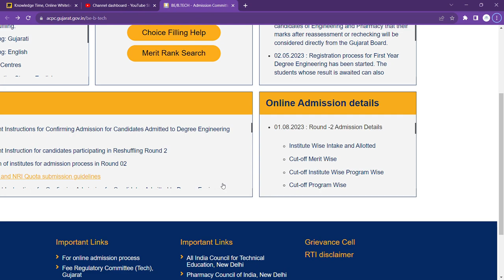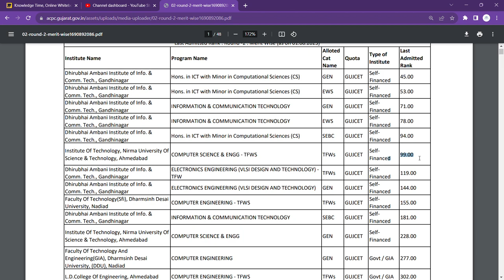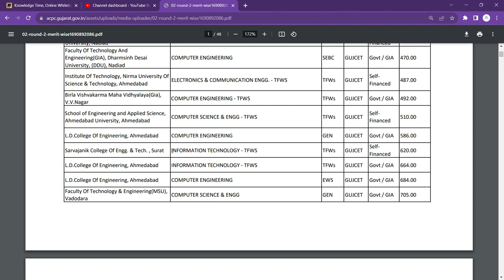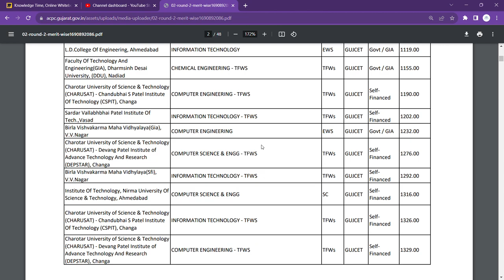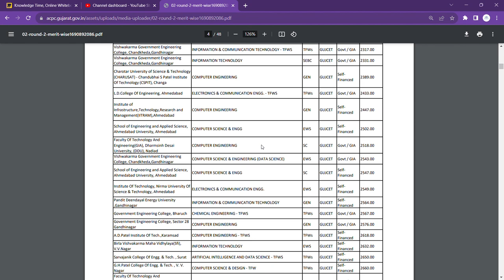Merit Rank PDF Explanation